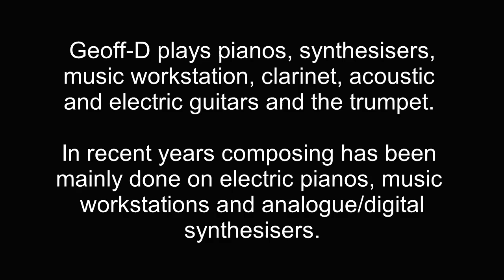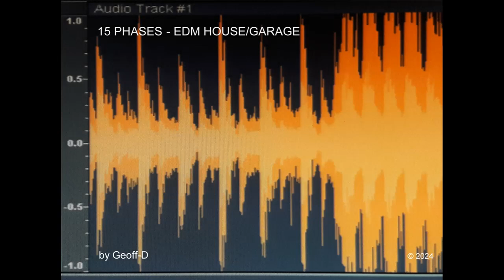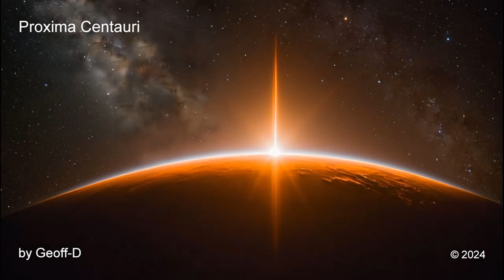Geoff-D Official Artist Channel - Intro Video & Mini Showreel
This is my CHANNEL INTRO video and mini SHOWREEL that showcases some of my releases since early January 2024. Music clips in the trailer are from the following official releases by genre..

'Film & TV Soundtracks'
Liz-E
Battleground Parts 1 & 2
Supernova
Future Hunter
Parallels

'Modern Classical'
Movements in Time
Allegretto No.1 in A Minor
Requiem No.1 in B Minor

'Synthwave'
Electric Dance

'EDM'
15 Phases

'Ambients'
Starlight
Epsilon Eridani

'Spacewave'
Galaxy
Interstellar Voyage

'Synth Pop'
Paris Nights

'Electronic'
Proxima Centauri
A Night in Berlin

'Alternative'
Kinetic

DistroKid!
Get YOUR music STREAMED and INTO the online stores FAST with DistroKid! Are YOU a budding musician?
YOU too could have a number 1 - if you put your mind to it. Good luck!